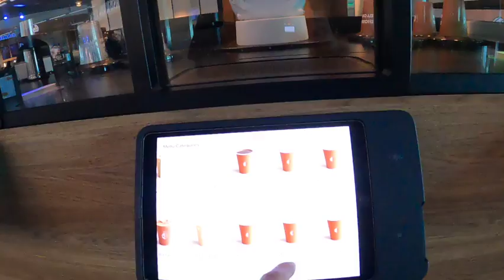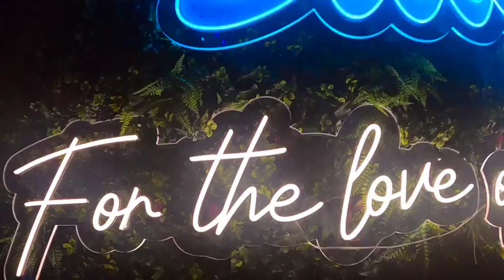⚾️🗽Los Angeles Dodgers Take Over Yankee Stadium: Pantone 294, Supreme, BAPE & Pizza Adventures!⚾️🍕🗽🍻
⚾️🍕🗽🍻Join us as the Los Angeles Dodgers take over New York Yankee Stadium with the electrifying support of Pantone 294! Experience the excitement and passion of Dodgers fans in the heart of New York City. Watch as we explore the streets, hit up Supreme and A Bathing Ape (BAPE) for some exclusive shopping, and grab a delicious slice at Prince Street Pizza. Plus, don’t miss the Shohei Ohtani and Aaron Judge exclusive bobblehead giveaway! This is an adventure you won't want to miss.